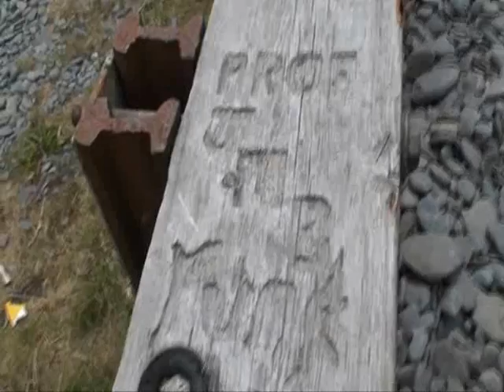Lee Mills comes to Wales